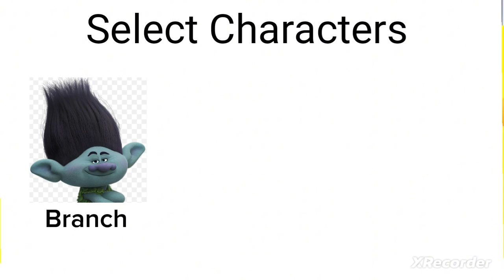Branch & Chase (Paw Patrol) escape from Granny with Healthbars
Branch = Remy
Chase = Emile
Marshall, Skye & Dogs = Rats
VS
Granny = Old Lady

Request by @venommuizhaqeem1950